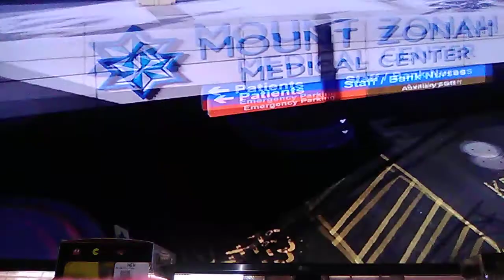Blowing up keyshawns car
And I did some other stuff to this video is fire